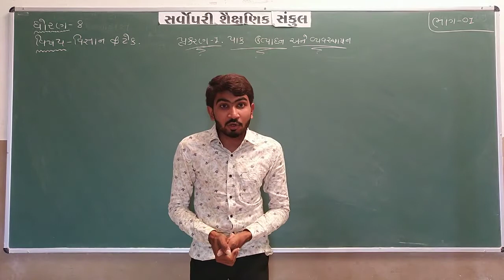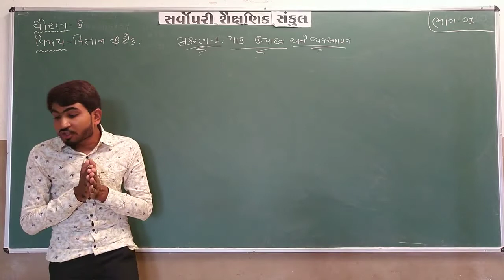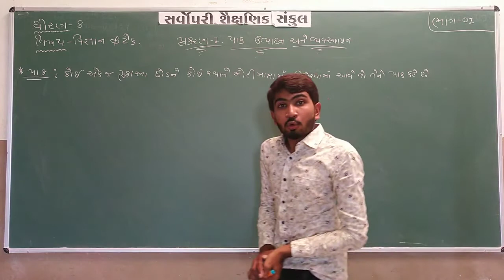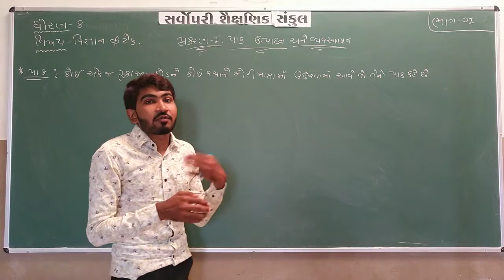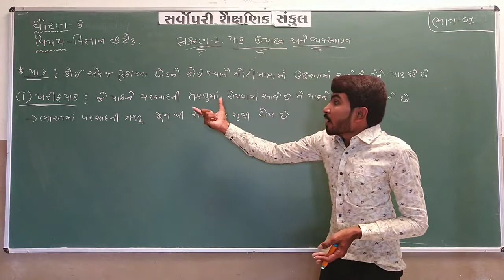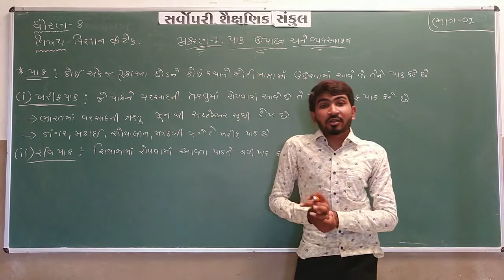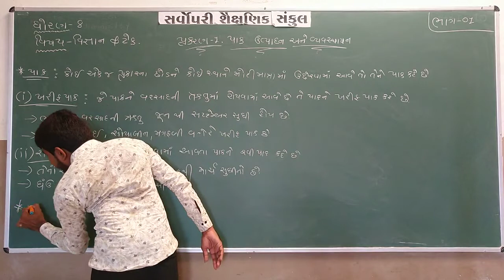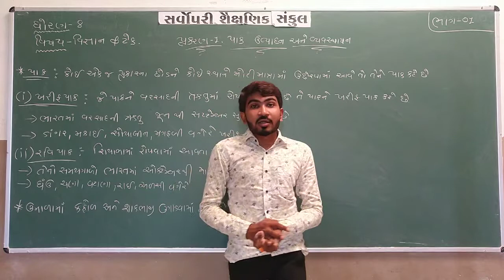Std 8 | Science | Chapter 1 | Part 1